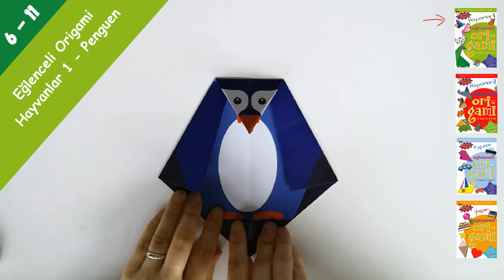Penguen - Eğlenceli Origami (Hayvanlar 1)